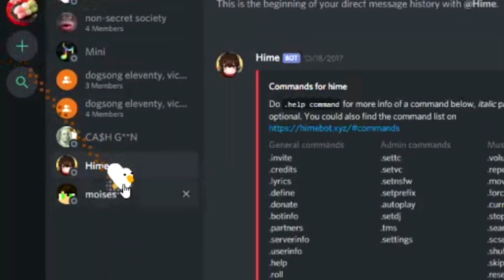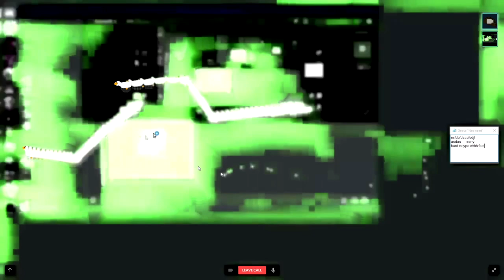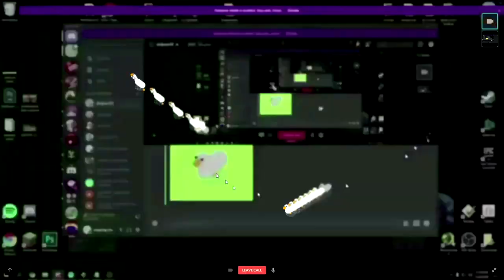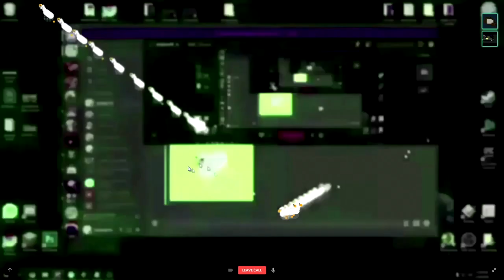honk! | Desktop Goose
my computer can run eight gooses at the same time, no problem
nine gooses breaks everything tho

1. Miitopia OST - INN Meal
2. Miitopia OST - INN Main Theme
3. Miitopia OST - INN Pre Sleep

outro song ➡ Calum Bowen - Welcome (Pikuniku OST; Track 04)